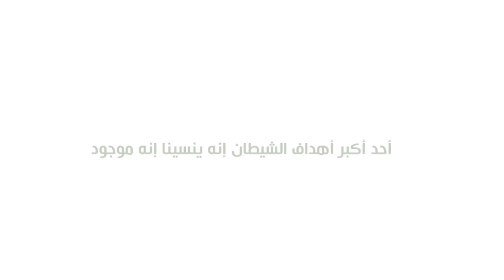14- أحد أكبر أهداف الشيطان إنه ينسينا إنه موجود - عيش مع القرآن - مصطفى حسني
أحد أكبر أهداف الشيطان إنه ينسينا إنه موجود